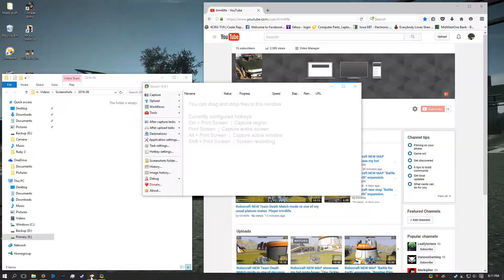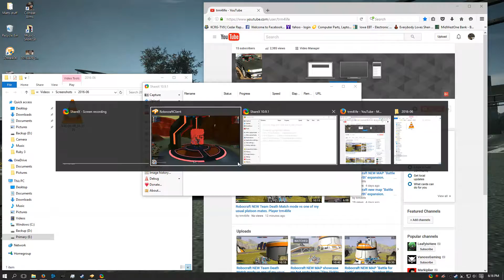Robocraft battle arena with new music! Using my bot "Hybrid Warbird". Player trm4life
Using my hybrid chopper/hover in a battle arena game.  We win, barely.  Base rush helps the win